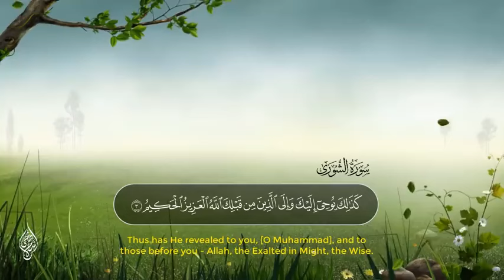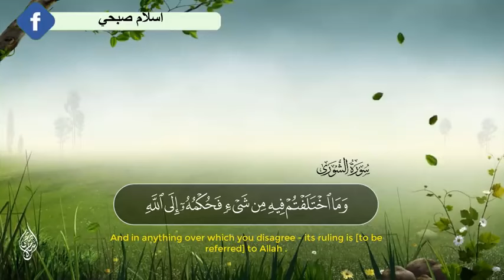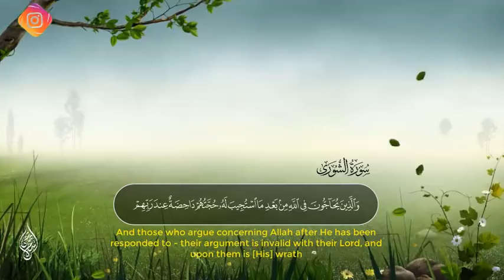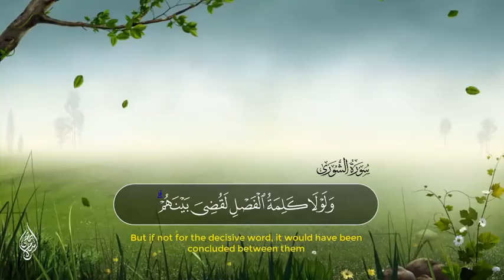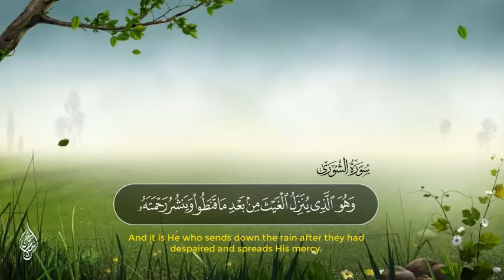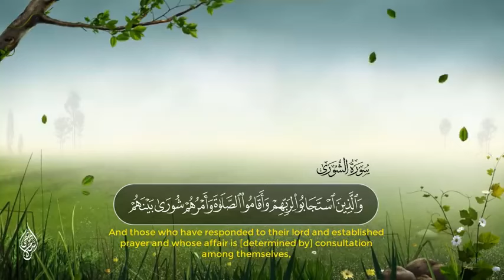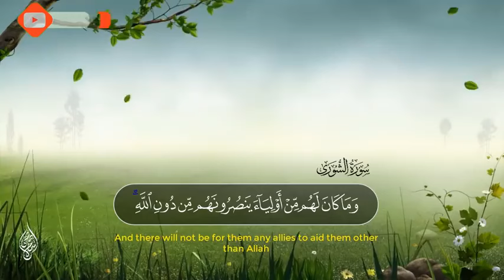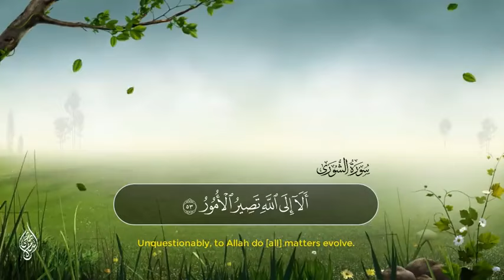الله لطيف بعباده ♥ ما تيسر من سورة الشورى / راحة وسكينة / إسلام صبحي Islam sobhi Sourat Choura